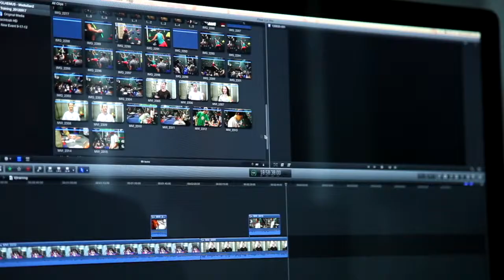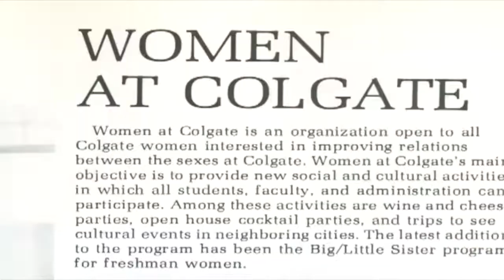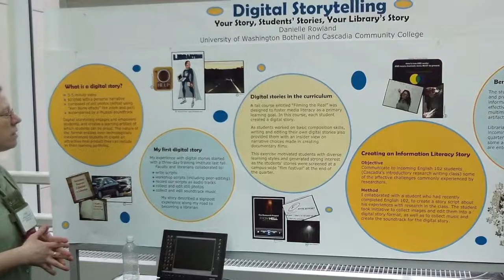Digital Storytelling @ Colgate University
Video created by Sarah Kunze to present at the NMC (New Media Consortium) Summer 2013 Conference.